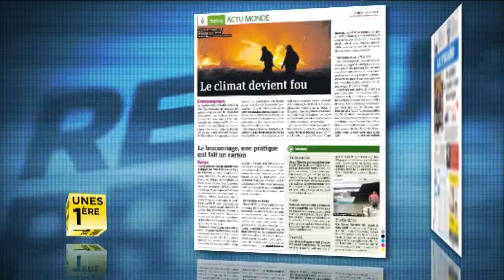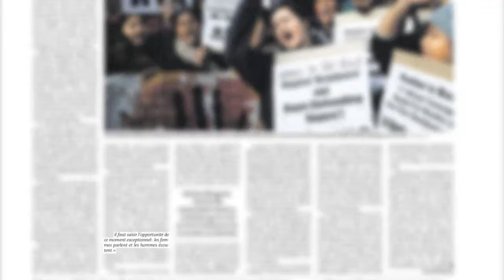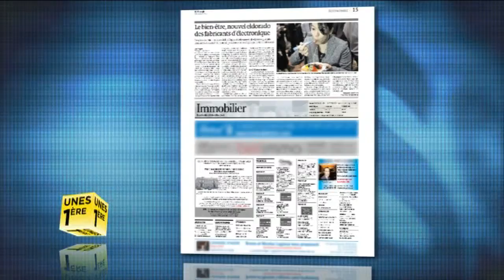Revue de presse Unes 1ère - 10 janvier 2013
Unes 1ère: Revue de presse nationale du lundi au vendredi. Une étrange affaire liée à la mort de trois français dont deux militaires au Rwanda au moment du déclenchement du génocide en 199. Des certificats de décès très douteux laissent penser que le rôle de la France dans la tragédie rwandaise pourrait être différent de la version officielle.
Le climat planétaire perd la tête.
Les difficiles négociations qui ont lieu en ce moment entre patronat et syndicats sur la réforme du marché du travail.
Une bière -- sans alcool -- pour chien conçue et commercialisée par un brasseur américain de l'Oregon.
Le réveil du féminisme en Inde suite à la sordide et cruelle affaire de viol qui a conduit une étudiante à la mort, les indiennes se rebellent.
La HAPIfork présentée au Consumer Electronic Show de Las Vegas, cette fourchette hautement technologique surveille de près votre alimentation.